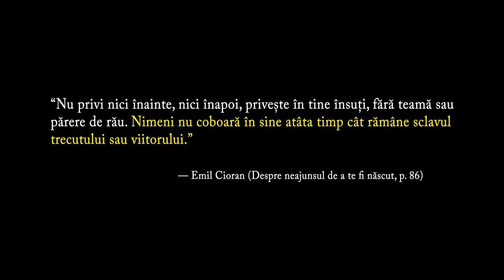Cioran: Despre neajunsul de a te fi născut pt. 5 - "trebuie să suferi până la capăt"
"Nu privi nici înainte, nici înapoi, privește în tine însuți, fără teamă sau părere de rău. Nimeni nu coboară în sine atâta timp cât rămâne sclavul trecutului sau viitorului." — Emil Cioran (Despre neajunsul de a te fi născut, p. 86)
0:00 – fragment din “Apocalipsa după Cioran”
2:45 – intro
6:08 – distanța dintre adevărata profunzime și profunzimea premeditată
14:28 – acțiune și înșelătorie sunt termeni înrudiți
23:58 – personalități obsedate de investigare (Aristotel, Leo da Vinci)
30:32 – nu-i ușor să vorbești despre Dumnezeu când nu ești nici credincios nici ateu
32:00 – scriitorul are nevoie de propriile defecte
35:07 – rolul interdisciplinarității
37:35 – epilepticii care sugeau sângele criminalilor
37:57 – judecăm pe alții pentru că nu ne putem pune în locul lor
41:17 – mustrarea de cuget ca o substituție a activității
42:47 – e plicticos cel ce nu-și dă silința să atragă atenția
47:19 – eșecurile și teama de a izbuti
48:36 – antidotul plictisului e frica
50:42 – să nu ne disprețuim prea tare cadavrul
51:23 – orice gând provine dintr-o senzație contrariată
52:54 – rolul numelui în identitatea ta
53:29 – trebuie să suferi până la capăt
58:38 – Dumezeu și ratatul; Cioran ca un comediant
59:58 – tot ce realizăm se răzvrătește împotriva noastră
1:00:52 – norocul nerușinat conduce la acreală și sarcasm
1:03:24 – libertatea fără limite e un atentat împotriva spiritului
1:05:41 – maxima stoică și nenorocirile interne; monoteism vs. politeism
1:09:30 – talentul e un obstacol pentru viața interioară
1:12:59 – indianul care voia să fie devorat de propriii copii
1:13:38 – studiul religiilor ca prăbușire spirituală
1:15:15 – înfrângile pe care le meritam
1:17:53 – adevărurile irecuzabile ale descurajării
1:18:35 – nimic mai exasperant decât ironia perfectă
1:21:04 – nimic nu e tragic, totul e ireal
1:23:21 – nu privi nici înainte, nici înapoi
1:23:43 – nopțile în care am dormit sunt ca și cum n-ar fi fost niciodată
1:25:50 – Cioran e “un scriitor de stări”
1:26:42 – Nietzsche vs. Marcus Aurelius
1:31:49 – similaritățile și diferențele dintre Dostoievski și Nietzsche
1:34:21 – mângâiere și speranță în preajma unui împărat istovit
1:36:25 – Nietzsche ca partea esențială a dialecticii

Mulțumesc patronilor pentru susținere! ❤️